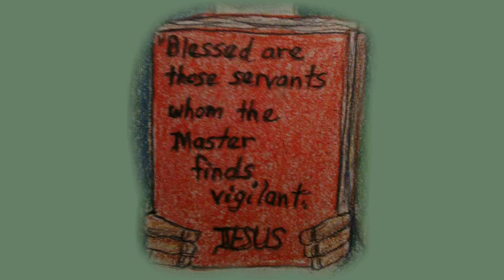Mass Sketch Animation trial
I have been sketching at Mass for over 20 years.  I'm trying to find a way to make something encouraging out of them.  This is more of a stop motion format made with Rough Animator.  My first attempt.